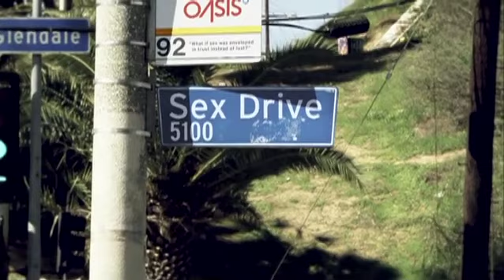Porn Myths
Is porn a healthy way to explore my sexuality?

Is porn empowering to women?

What's the big deal about porn?

As a sex-industry overcomer, Harmony is passionate about exposing the reality of the sex industry. Using a combination of personal story, biblical insights and evidence-based theories, she sheds light on the impact a “pornified” culture has on the people who live in it.